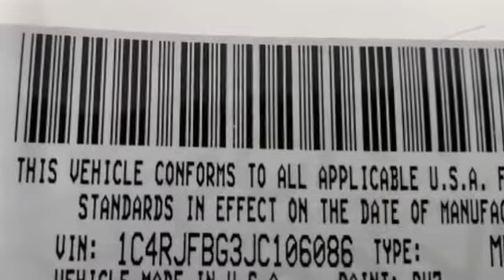Used 2018 Jeep Grand Cherokee Limited 1C4RJFBG3JC106086 Farmingdale, Bethpage, Wyandanch, Plainview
We are your top choice when it comes to used quality vehicles in Farmingdale, Bethpage, Wyandanch, Plainview, North Lindenhurst, New York.

2018 Jeep Grand Cherokee Limited 1C4RJFBG3JC106086 Video

With our large pre-owned inventory, we have the perfect car, truck or SUV to fit your needs.

Take a look at our used vehicle specials below to find a great model to take home at a special price

This 2018 Jeep Grand Cherokee Limited 1C4RJFBG3JC106086 is full of phenomenal features such as:

Thank you considering Novak Motors NY as your premier used vehicle dealer. We look forward to helping you with all your used car needs!